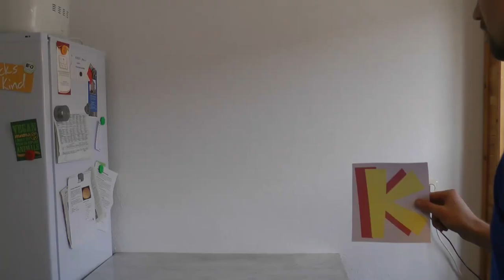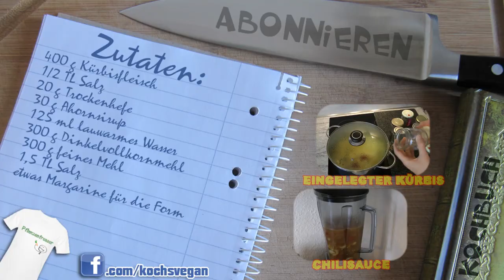veganes Kürbisbrot - Brot selber backen - vegane Rezepte von Koch's vegan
Wenn man als Veganer Brot kauft, muss man wirklich richtig aufpassen. Beim Bäcker werden zum Beispiel einige Brote mit "laktosefrei" ausgepriesen. Da fragt man sich: Was ist alles in den anderen Broten drin? Man kann sich zwar bei jedem Bäcker die Zutatenliste aushändigen lassen, aber wer will das schon jedesmal machen? ^^ Ich warte auf den Tag an dem alle Bäcker entweder die ganzen Milchzusätze weglassen oder die Brote und Brötchen mit "vegan" bewerben. Naja und bis dahin kaufe ich wohl nur bei dem Bäcker von dem ich weiß, dass der keine Milchprodukte ins Brot packt oder ich backe mein Brot einfach selbst.^^ So wie dieses leckere Kürbisbrot (oder wahlweise auch Zucchini oder Möhrenbrot). ;) Viel Spaß beim Nachbacken.

Zutaten:
400 g Kürbisfleisch
1/2 TL Salz
20 g Trockenhefe
30 g Ahornsirup
125 ml lauwarmes Wasser
300 g Dinkelvollkornmehl
300 g feines Mehl
1,5 TL Salz
etwas Margarine für die Form